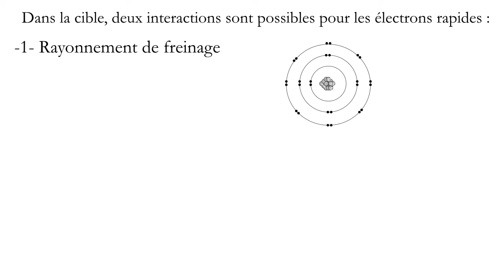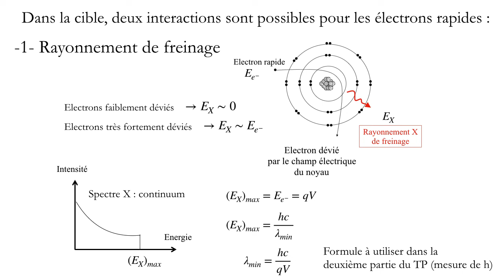4 TP RX